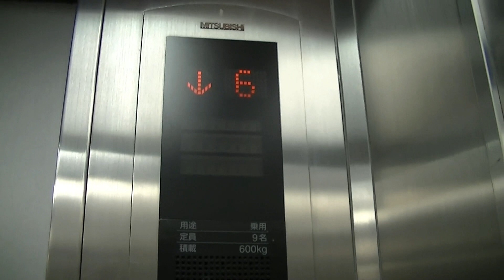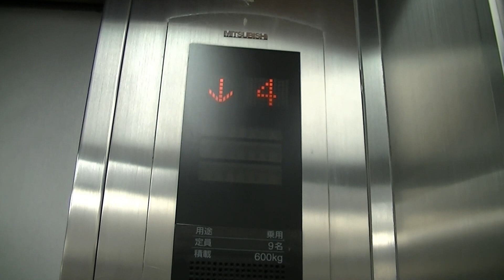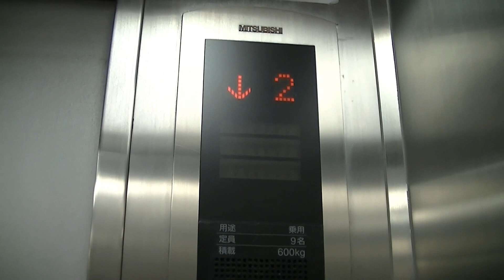【一部気配り無音】乗場インジはレトロ 福岡市博多区某雑居ビルのエレベーター・その38（三菱製）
中州のとある雑居ビルのエレベーターです。
後期グランディに更新済みで、2号機は気配りアナウンスがありますが、1号機のみ無音になっています。ただし、B2,B1階へは行けません。
エレパック系エレモーションへ更新されており、更新前は初期エレペットで天井は昭和の面影が残っています。
－－諸元－－－－－－－－－－－－－－－－－－－－－－－－
メーカー：三菱
機種：Elemotion(エレモーション)
用法：乗用
定員：9名
積載：600kg
駆動方式：ロープ
扉：CO
設置数：2
停止階：B2,B1,1,2,3,4,5,6,R(B2,B1階は不停止)
アナウンス：△(気配りのみ※2号機は無音)

－－住所－－
福岡県福岡市博多区中州

2019年7月25日撮影

Mitsubishi Traction at Hakata Ward,Fukuoka City,
Fukuoka Prefecture,Japan.